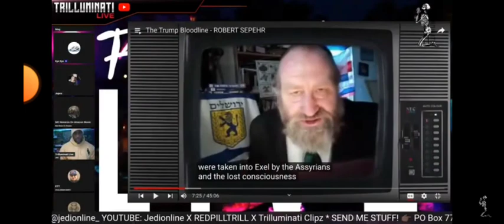Muslim vs Christian vs Hebrew israelite Debate Do Muslims believe in Jesus Christ of the Bible?